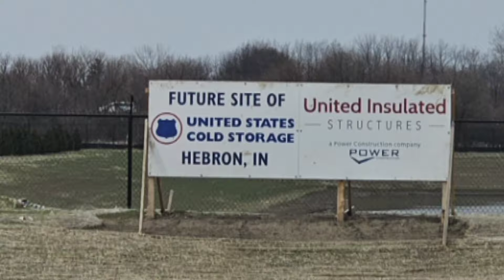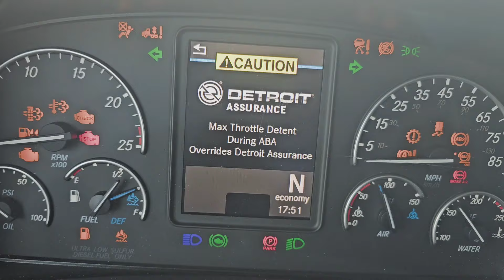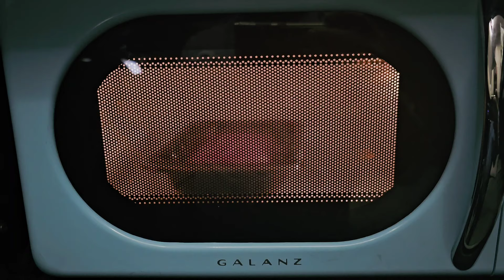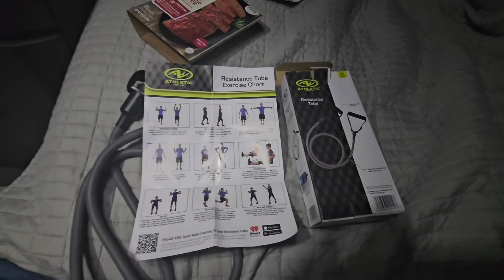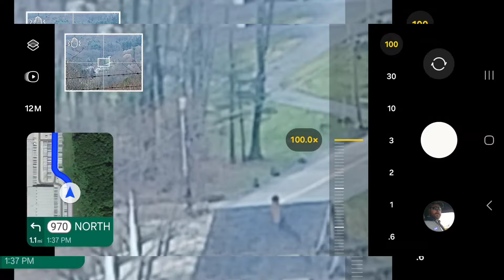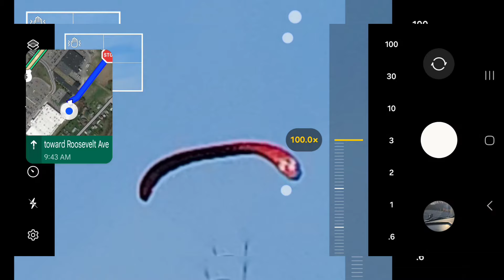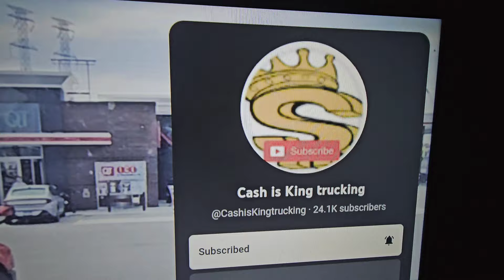Trucking vlog 008 a day in the life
The day in the life of a first-year Walmart truck driver come with me!

join the crew for members only videos, early access to content, voting, and more!

interested in a career with Walmart check out drive4walmart.com search for positions, find one you like and use me as a referral let me know by emailing me here that you used me and what DC you applied to and I will reach out to that recruiter and tell them you're one of my people.

Like live streaming? Try stream yard click here for special deal! Search terms: How to pass onboarding How to pass on-boarding How to pre-trip how to pretrip how to drive a truck how to drive a semi how get on at walmart how to get walmart truck driving job how to drive for walmrt what is the best trucking job what is the best job in trucking what is the best cdl job what are walmart private fleet requirements does walmart hire walmart trucking jobs walmart private fleet walmart testing over the road otr regional midwest regional how to lease purchase how to become an owner operator how to become a lease operator how to start a trucking company how to start a small business how to LLC best llc trucking vlog truck driver vlog how to get cdl how to amazon relay amazon loadboard loadboards load board DAT amazon relay loads power only dryvan reefer 53' freightliner cascadia Internation LT Volvo Kenworth Peterbuilt Truck driver trucking gadgets wabash great dane plate trailer trucking school truck driver school truck driver training truck driver pay how much does a truck driver make how much does a trucker make how much does a walmart truck driver make